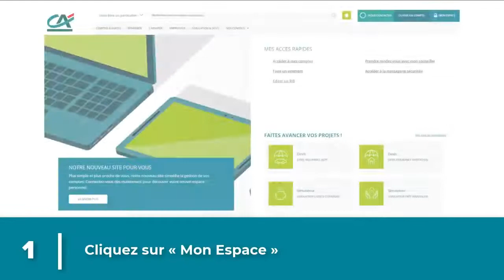Comment signer vos contrats en attente ?